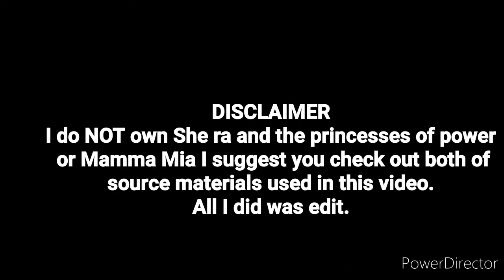Mamma Mia (Catradora AMV)